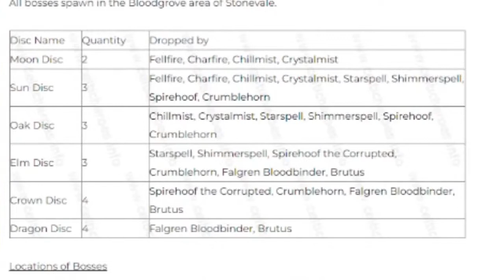Celtic heroes walkthrough guide ep 6 Starting warden armor!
episode 6 free to play guide enjoy!
world Taranis
main chemical -mage 220